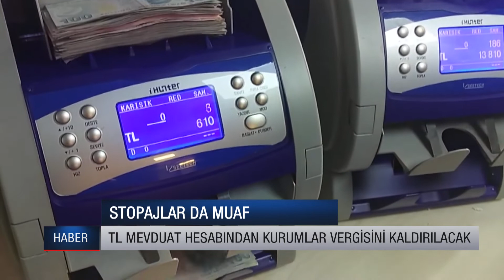Erdoğan'a Sınırsız Yetki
TOKİ'yle iş yapan firmaların sözleşmelerinde sınırsız değişiklik yetkisi için önerge sunan AK Parti, şirketlerin kur korumalı mevduat hesabından kazanacaklarına karşılık ödemeleri gereken kurumlar vergisini kaldıracak.